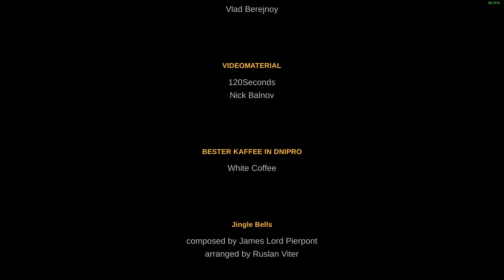The Long Reach [Linux] - Endlich, Alan! - [Let's Play] - 9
+++ Let's Play BioShock Remastered on Linux with Proton +++

=== Infos ===

Spiel : The Long Reach
Publisher :  Merge Games
Entwickler:  Painted Black Games

=== Gaming Rig ===

OS: openSUSE Tumbleweed (Linux)
RAM: 16 GB Corsair Vengance DDR-4
GPU: 2x Palit GeForce GTX 1080 Dual OC
CPU: AMD Ryzen 7 1800X
Mainboard: MSI X370 SLI PLUS

=== Software ===

Recorder: OBS Studio
Videoeditor: Kdenlive
Audiorecorder: Audacity

=== Z-Ray ===